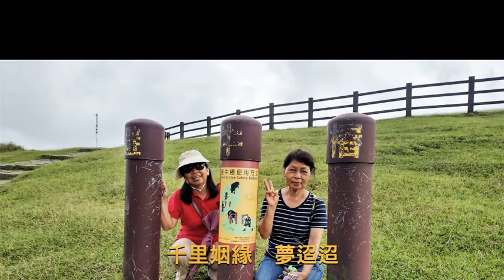鳳求凰 --- （杉棋上課試唱）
2024年6月29日 上課驗收成果